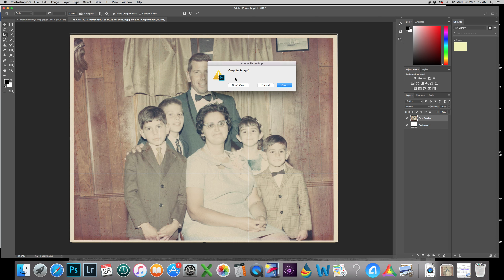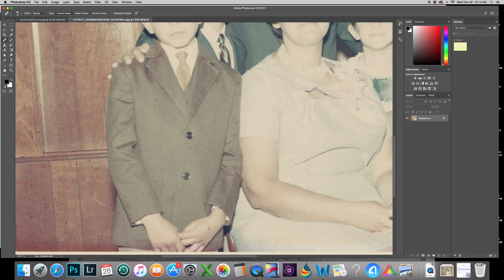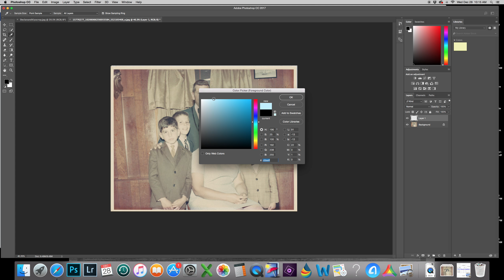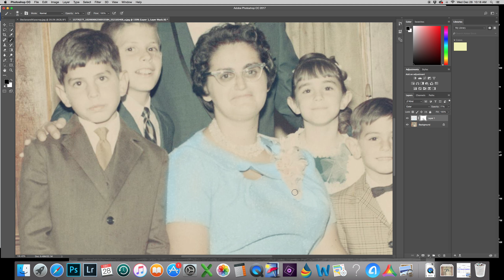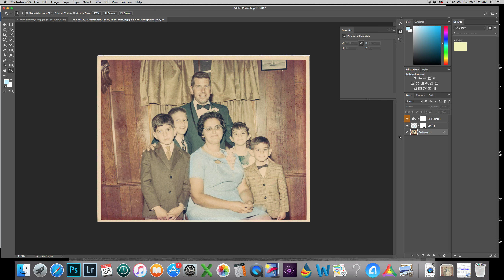Robin color correct and edit